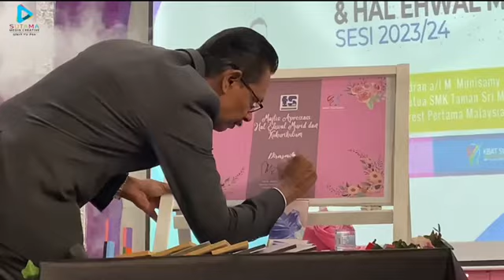EP:96 MAJLIS APRESIASI KOKURIKULUM & HEM 2023/2024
Majlis ini diadakan bagi menghargai hasil usaha dan kerjasama setiap murid dan guru ❤️. Semoga SUTAMA dapat terus cemerlang.